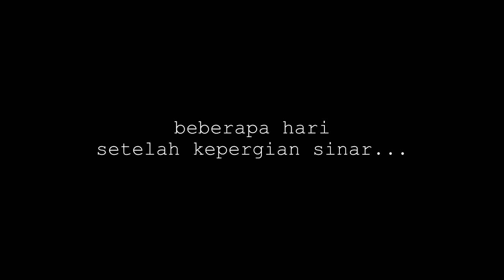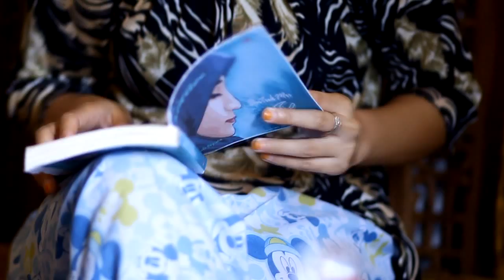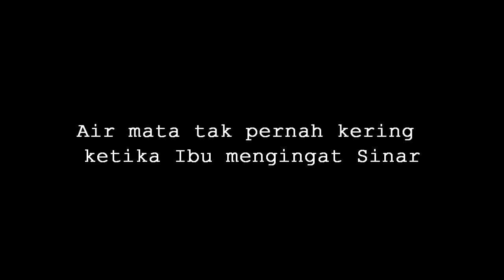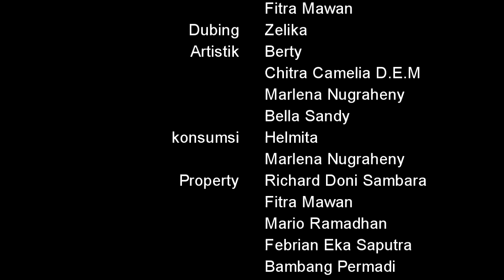DCFC Short Movies - Untukmu Ibu [2014]